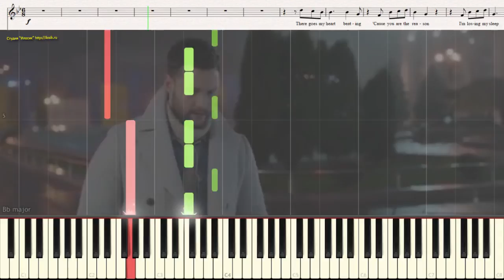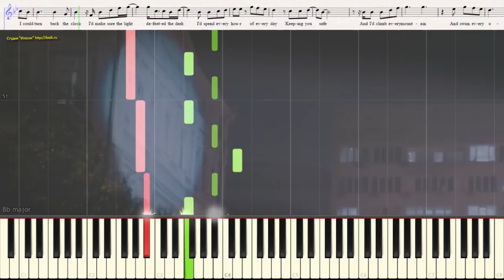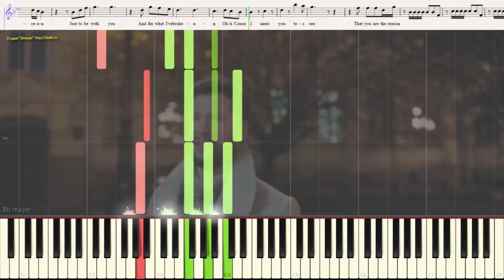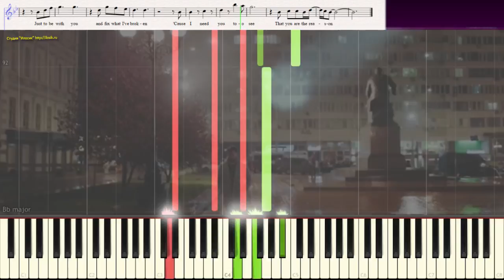You Are The Reason - Calum Scott (Ноты и Видеоурок для фортепиано) (piano cover)